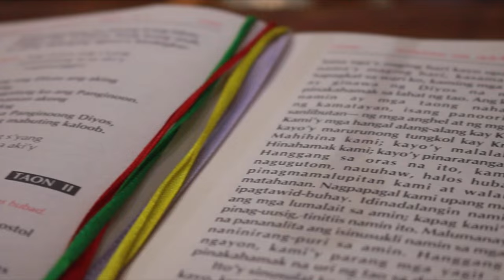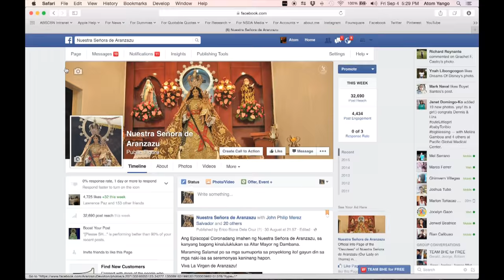DSPNSDA Official Website Trailer